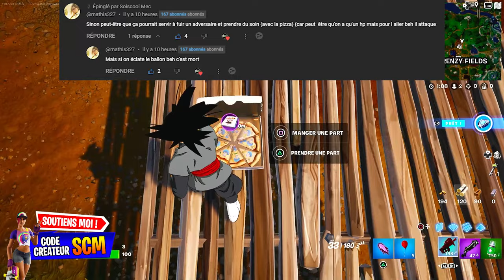Nouvelle technique pour rota sur Fortnite, Astuce saison 4 Fortnite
▬▬▬▬▬▬▬ • BIENVENUE 😍 • ▬▬▬▬▬▬▬

▬▬▬▬▬▬▬ • PARTENAIRES 💪 • ▬▬▬▬▬▬▬

👉StealthGamer:
"SOISCOOLMEC"
"STRIKESOISCOOL"

TikTok "SoisCoolMecYTB"
👻Snapchat "soiscoolmec"

.▬▬▬▬▬▬▬ • TOP DON 💰 • ▬▬▬▬▬▬▬